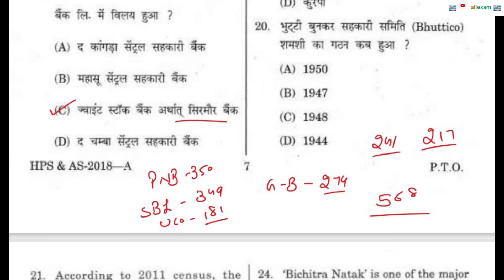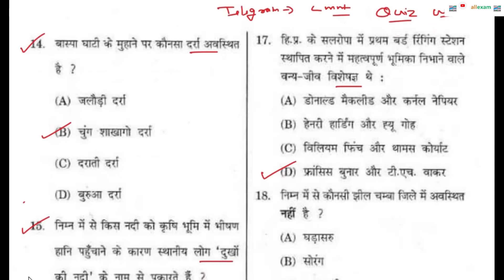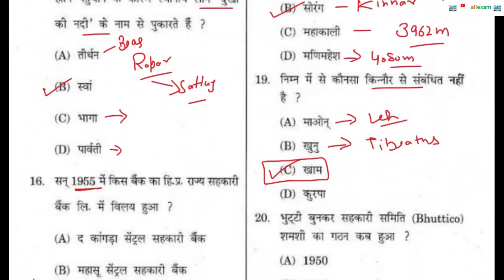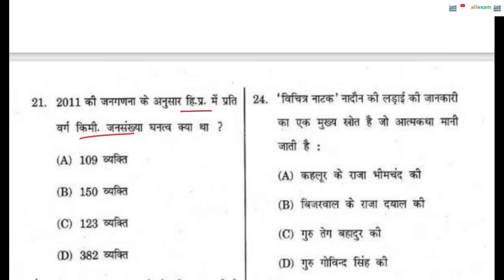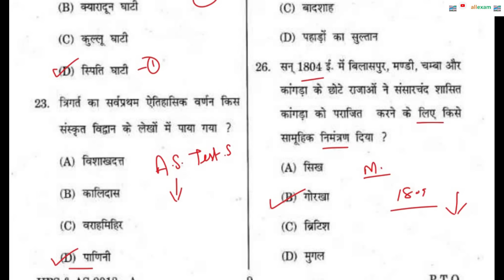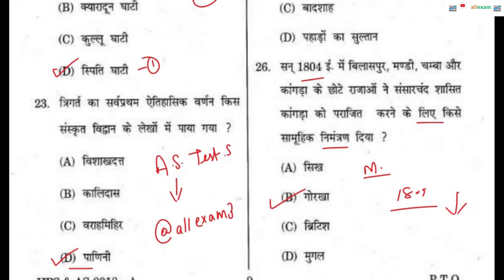HPPSC ALLIED SERVICES IMPORTANT QUESTIONS DETAIL DISCUSSION || HPGK FOR ALLIED SERVICES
IN THIS VIDEO WE WILL DISCUSS HPPSC ALLIED SERVICES IMPORTANT QUESTIONS DETAIL DISCUSSION